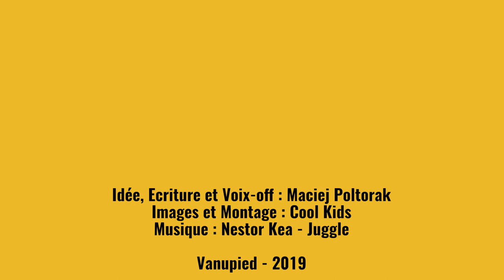Tips for riding a bike in Amsterdam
Due to It’s small size, cycling is the best way to discover Amsterdam. You can cycle wherever you want  at your own leisure and there are cycle paths all over the city, making it safe for cyclists.

Vanupied wanted to find out more about cycling in Amsterdam, so we asked one of the most central bike rental companies: the aptly-named RentaBike.nl, near Dam Square, for some advice.

On the menu: safety rules, what do to if it rains, when you are high or drunk and/or at night, where to go on a ride outside of Amsterdam.

Find more info online on vanupied.com. Be curious and enjoy your ride!